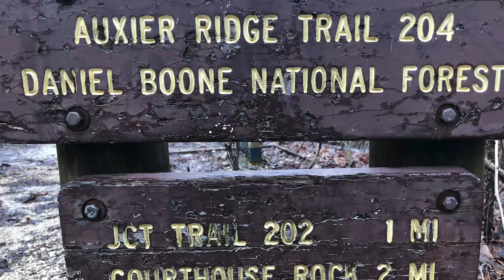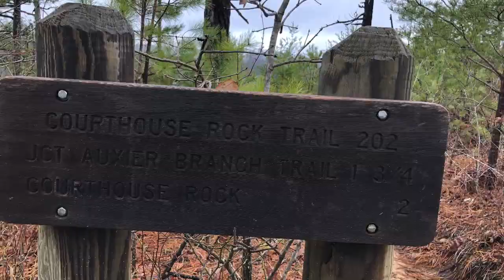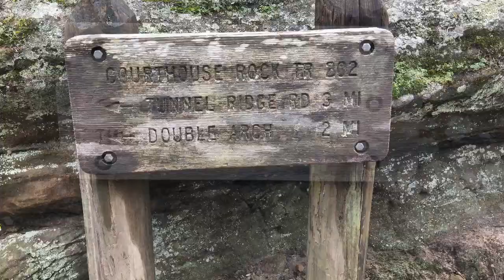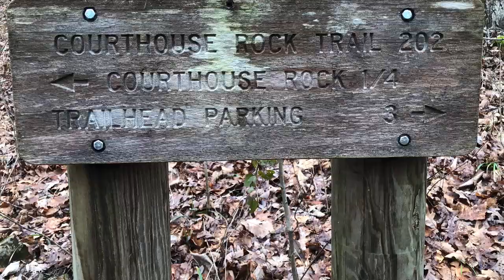Red River Gorge 1-14-2020 Auxier Ridge Trail